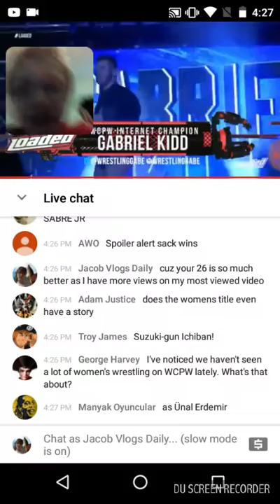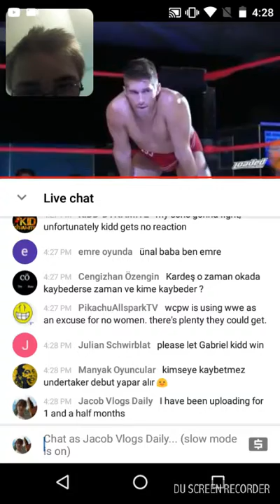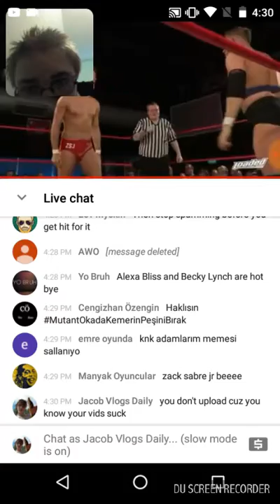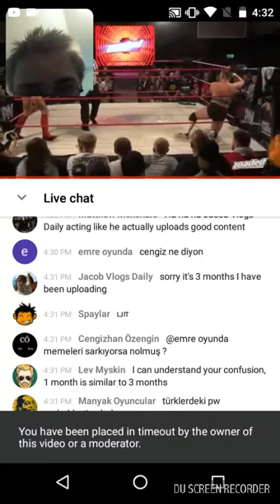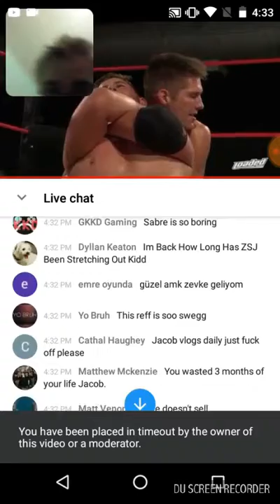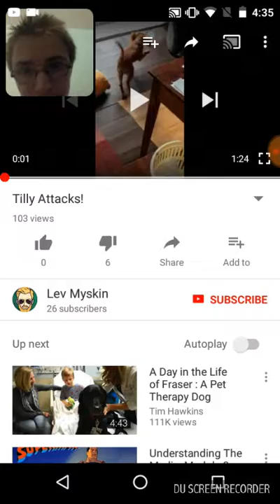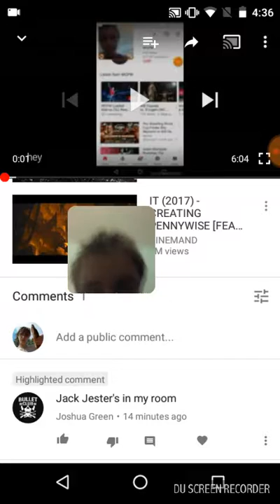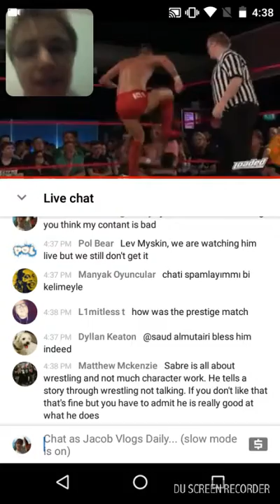Wcpw war of the comments part 2